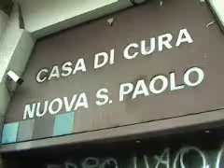Tra i profughi somali dell'ex clinica San Paolo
Dall'ottobre 2008 circa trecento somali occupano l'ex clinica San Paolo a Torino, da tempo abbandonata.
Sono rifugiati politici, scappano da una Somalia allo sbando, ma le loro condizioni non migliorano neanche in Italia. Non trovano lavoro, non hanno cibo né possono assicurarsi un buon livello di igiene.